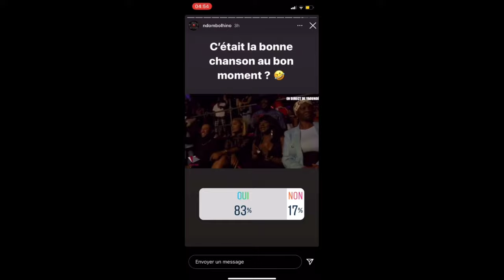FALLY IPUPA, FRAPPÉ AU CAMEROUN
fally ipupa, verité sure son concert de yaounde. IL a ete frappé par see fans au cameroun